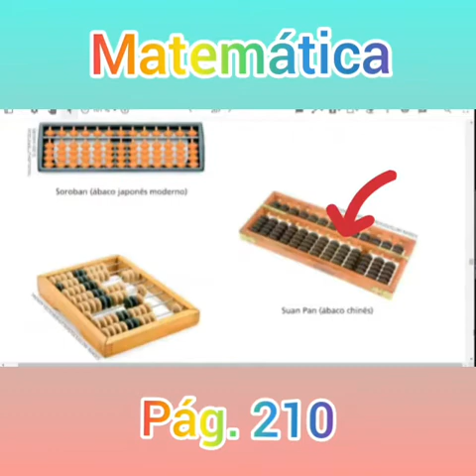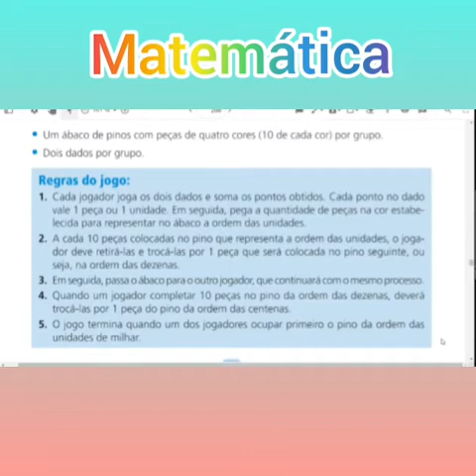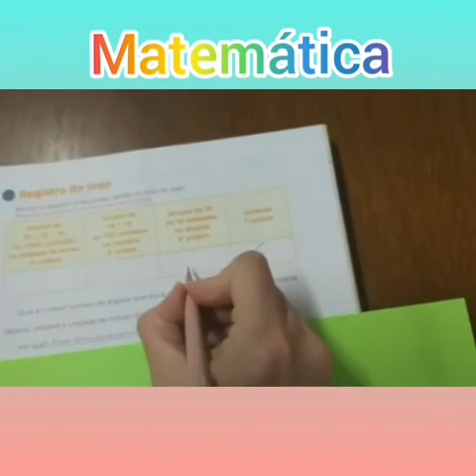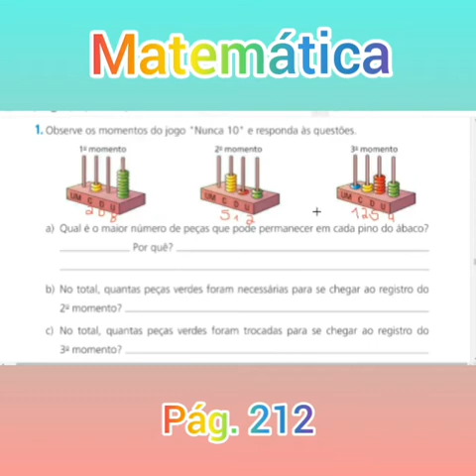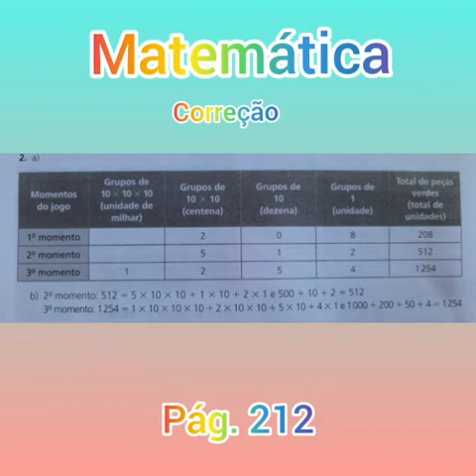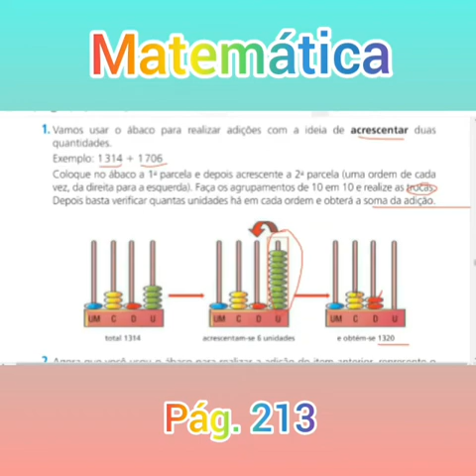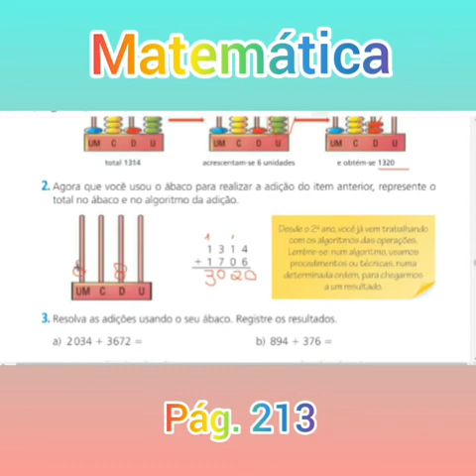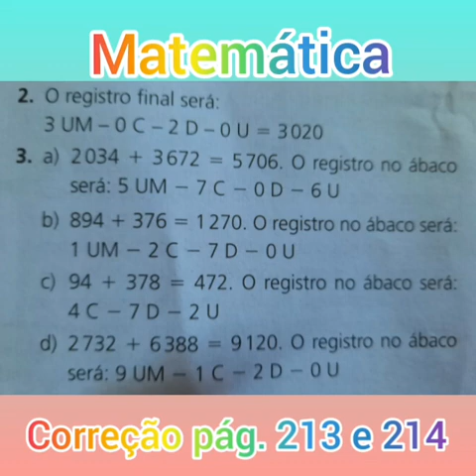O ábaco: a primeira máquina de calcular [nunca dez com ábaco]